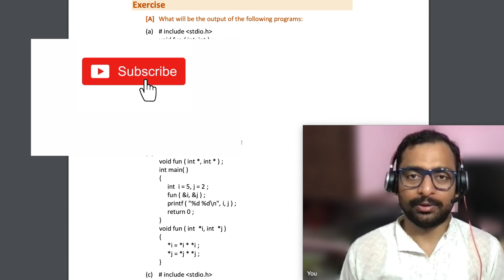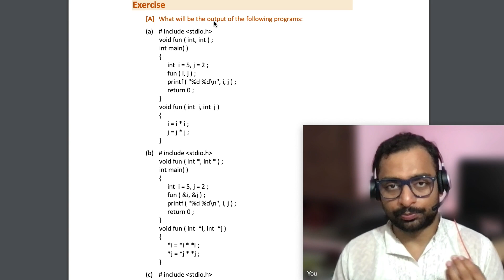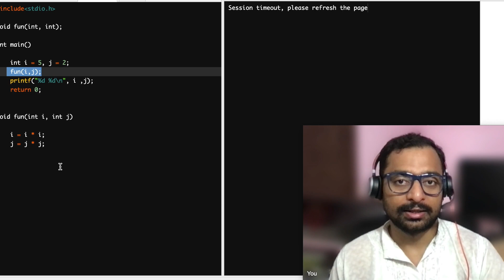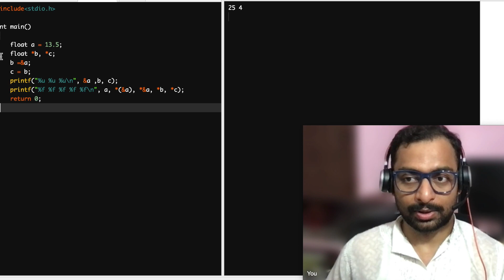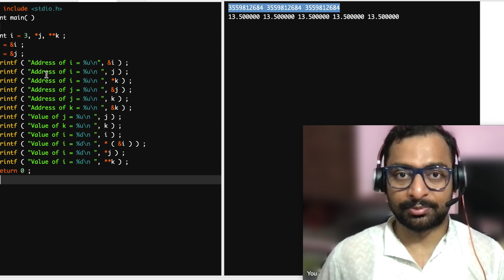Pointers- What will be the output?| Chapter 9 Section[A] | Let Us C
In this video we are discussing section A of Chapter 9 || Pointers|| What will be the output || Let Us C
These are the time stamps of different sections
0:00 Intro
1:15 Problem 1
2:17 Problem 2
4:06 Problem 3
6:10 Question of the day

In this series I am explaining the solutions for problem from book Let Us C edition 14 , 15 ,16. and 17.